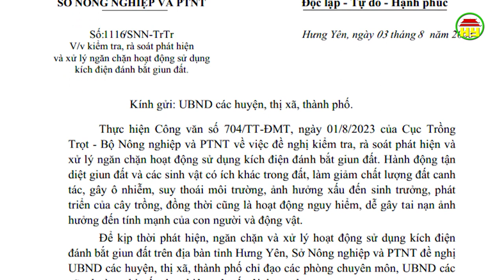Cần ngăn chặn hoạt động sử dụng kích điện đánh bắt giun đất